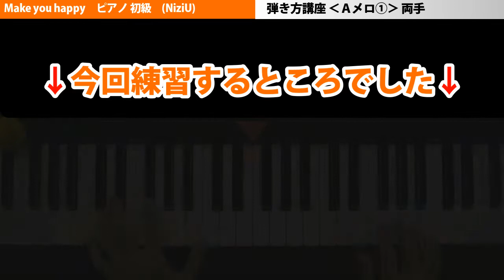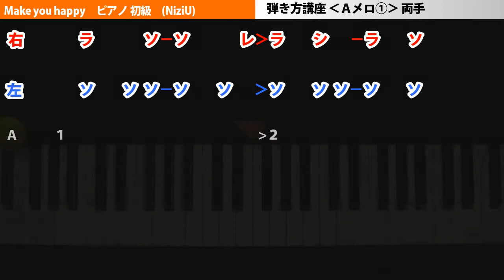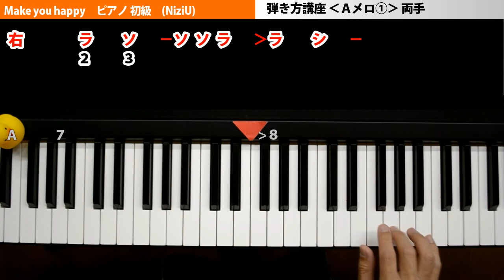Make you happy／NiziU ピアノ 簡単 楽譜 初級 ゆっくり｜K2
【Ａメロ①】Make you happy ピアノ 初級(NiziU)簡単 楽譜です。初心者向けなのでゆっくり練習してください！🎹♪♪
※訂正※
7小節目
✖誤➡ラ　ソ　ソソラ　ラ　シ
〇正➡ミ　ソ　ソソラ　ラ　シ
指番号はこのままで大丈夫です💦

■打上花火
■アイネクライネ
■ドラえもん
■ロキ
■アスノヨゾラ哨戒班
■前前前世
■海の幽霊
■残酷なテンシノテーゼ
■[初級]bad guy(バッドガイ）
■[初級]DANCE MONKEY

【効果音】
・効果音ラボ
・魔王魂